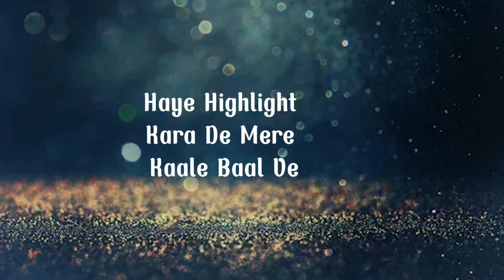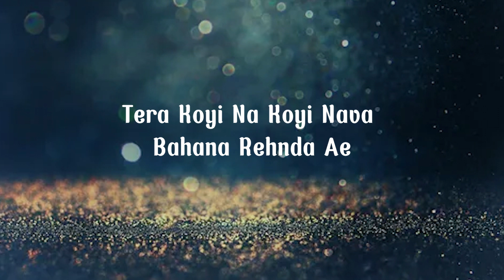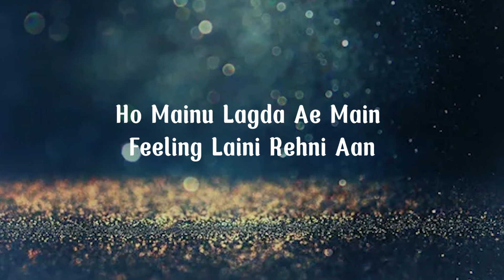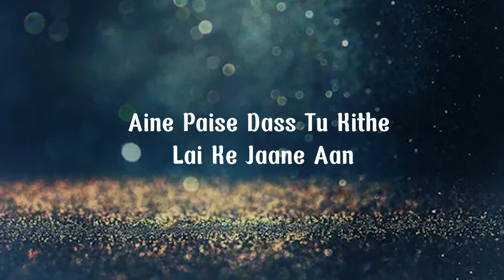Lehanga : Jass Manak (lyrics) Satti Dhillon - Punjabi Song - GK Digital - Geet MP3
Lehanga : Jass Manak (Official Video) Satti Dhillon - Punjabi Song - GK Digital - Geet MP3

Lehenga (lyrics):

Ikko heel de naal
Main katteya ae ek saal ve
Mainu kade taan lai jaya kar
Tu shopping mall ve
Mere naal diyan
Sab parlour sajdiyan rehndiyan
Haye highlight kara de mere kaale baal ve

Ve kithon saja tere layi
Saare suit purane aan
Haye purane aan

Mainu lehenga
Mainu lehenga lai de mehanga ja marjaneya
Aine paise dass tu kithe lai ke jaane aan
Ve marjaneya, ve marjaneya

Yaaran utton note udauna rehna ae
Meri vaari batua khaali kehna ae
Mere naal peh jaave
Bahar kitte tainu jaana ve
Tera koyi na koyi nava bahana rehnda ae

Movie lai ja ya kol mere beh ja
Do dil diyan tu vi keh ja
Main vi dil de haal sunane aan

Ho mainu lagda ae main feeling laini rehni aan
Saara din main Manak Manak Manak kehni aan
Tu yaaran de naal nitt tour te rehna ve
Ho mainu puchhda ni
Main ghare bore hoyi rehni aan
Tu kanjoos ae, ve poora makhi choos ae
Nature to nirra khadoos hai
Ve kade hass leya kar dubjaneya

Sharry Nexus!

Lehenga (lyrics) - Jass Manak | Sharry Nexus |